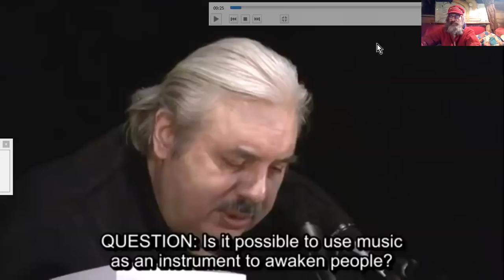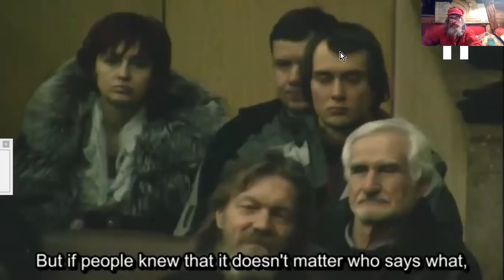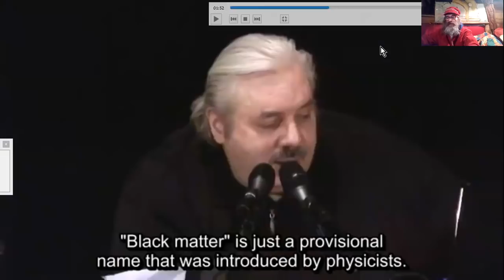Nikolaï LEVASHOV#3 SAGESSES ET SAVOIRS...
Suite de la séance de Questions - Réponses posées à Nikolaï LEVASHOV dans une de ses conférences suite à la parution d'un de ses livres.
Nikolaï LEVASHOV était une pointure russe dont l'étendue des savoirs et pratiques ne sera que pâlement reflètée par ma traduction de quelques vidéos trouvées sur le net.
Personnage contreversé du fait de ses prises de positions franchement hostiles envers quelques genres de parasites qui infectent l'évolution humaine, et ont grandement nui entre autres aux peuples slaves, ainsi qu'à la transmission de savoirs ancestraux originaux et remarquables.
Sa disparition précoce et anticipée manque assurément à un meilleur déroulement des temps heurtés que nous vivons.